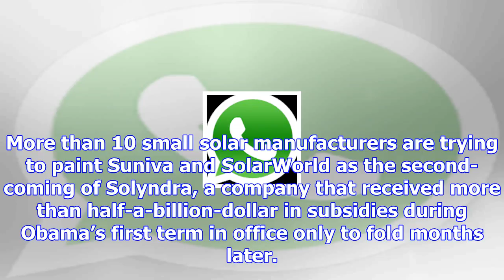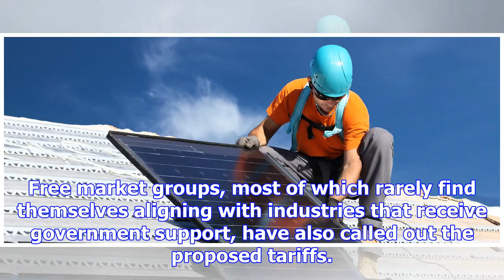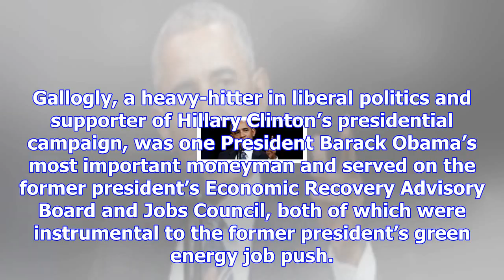Obama mega donor financially backed solar company now seeking trade tariffs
One of former President Barack Obama’s wealthiest donors financially-backed a now-insolvent solar co...